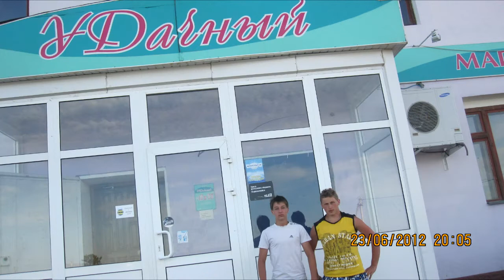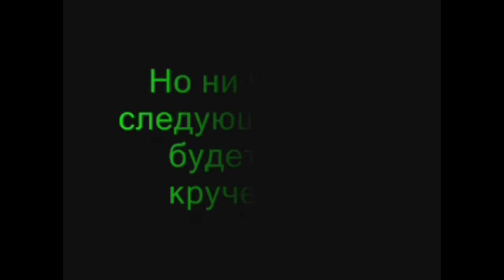Летний отдых 2012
Извините за плохое качество в некоторых местах, я просто так запарился сохранять это видео, что я только не побывал, я его делал меньше чем сохранял и загружал. На youtube оказывается, если твоё видео больше 15 минут, то надо привязать аккаунт к телефону, у меня видео всю ночь грузилось, а на утро на тебе...!  Сони вегас тоже тупил.
Ну в общем как то так)